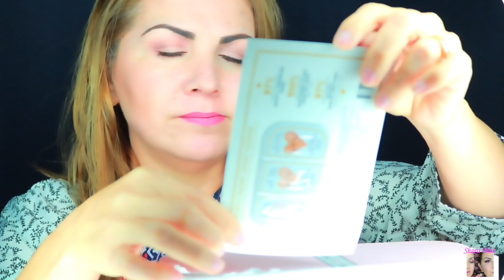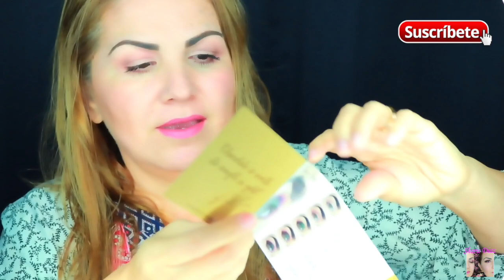Primera Impresion de la paleta de Too Faced Chocolate Gold/First Impressions/Review/Sharis Diaz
Reseña de la paleta Too Faced Chocolate Gold